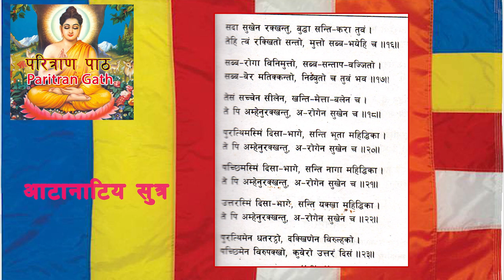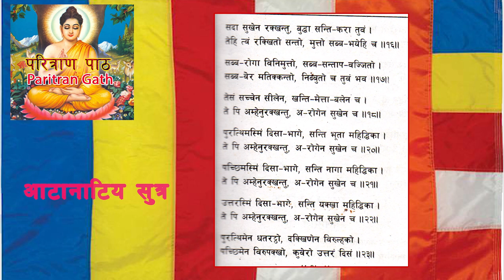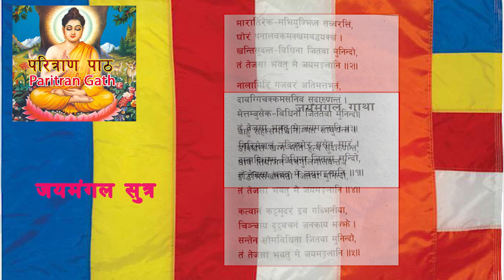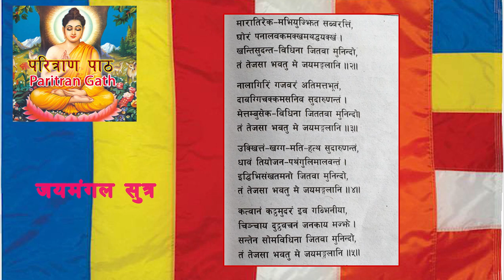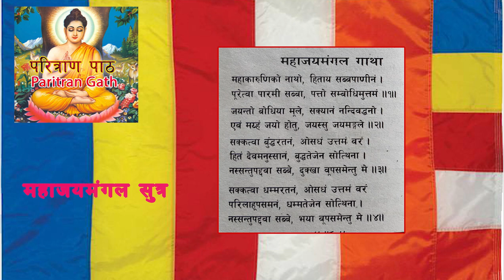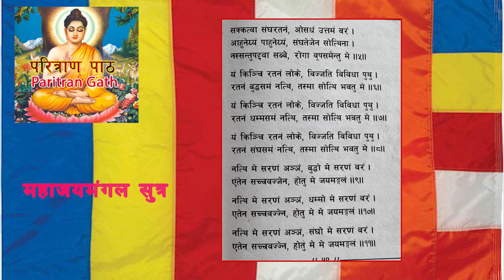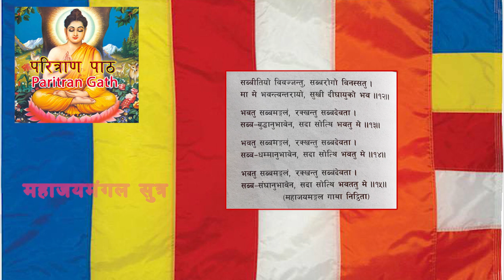Paritran Gatha new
A complete Paritran Path by Vikhu. It is useful to listen everyday.